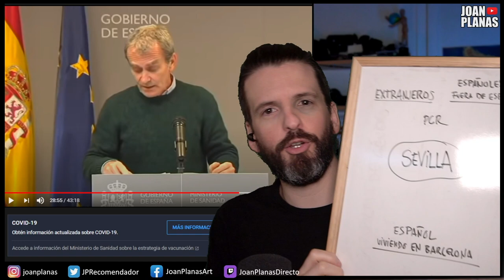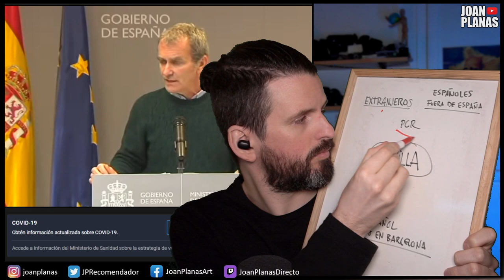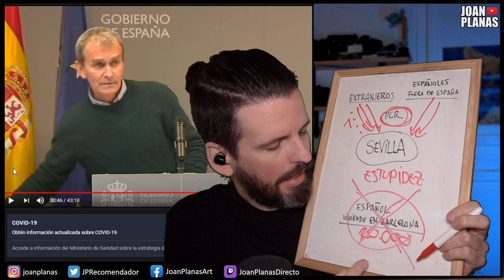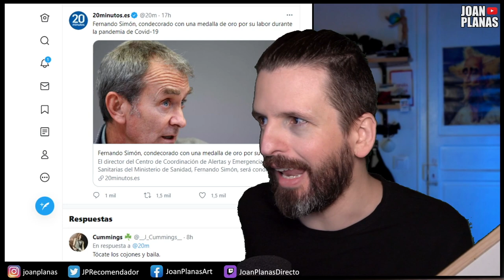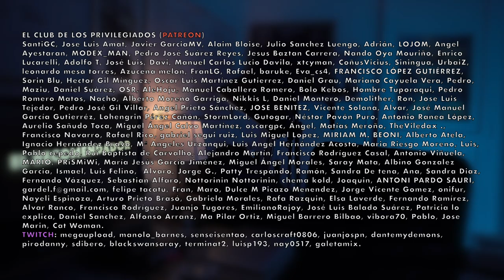Simón no lo puede explicar 👉🏻El TRUCO para viajar por España en 2021 🤫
Cómo viajar por España cumpliendo las normas de Fernando Simón que ni él mismo sabe explicar.

00:00 - ¿Podemos viajar por España?
00:54 - Fernando Simón y viajar a España
02:56 - Viajeros extranjeros en España 2021
03:31 - Fernando Simón medalla de oro
03:47 - Truco para viajar por España